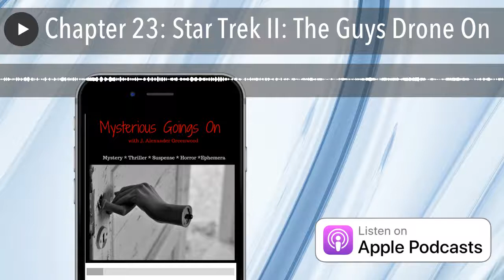Chapter 23: Star Trek II: The Guys Drone On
In our last Star Trek-related show (at least for a while...) Mysterious Goings On fan and consumer of great fiction Mike Z of Racine warps back over for a discussion about the Star Trek movies, including the legendarily bad Star Trek V and the incredibly good Star Trek VI.  Follow Mike on Twitter! @Zoofster Want to help keep new chapters of this podcast coming? It only takes a minute! Are you an author? Want to be a guest on the show?